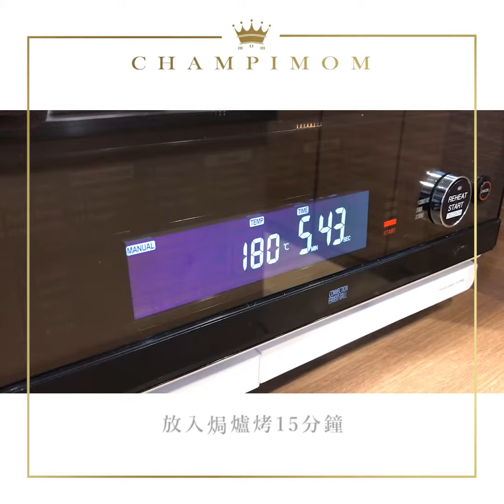【親子廚房】跟資深師傅學整 可愛小丸子奶黃月餅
相對於傳統月餅，奶黃月餅在製作上相對容易，就算是小朋友動手整也毫無難度。小编就提前跟資深師傅學了幾招，大家也可跟著以下食譜在屋企做！

【想快高長大，不妨用這5款食物設計餐單】